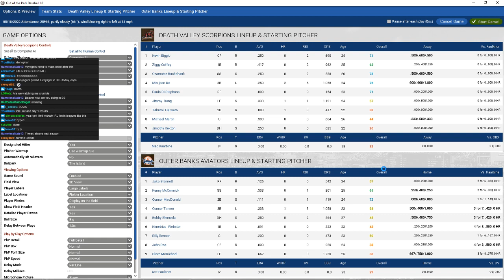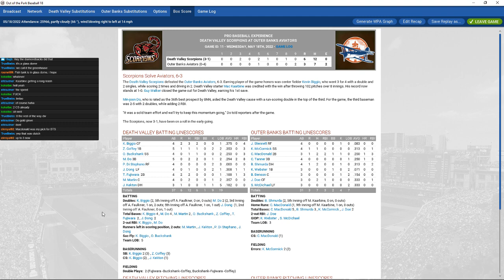PBE S6 Day 1 Game 4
Like what you see here come check us out to learn more!